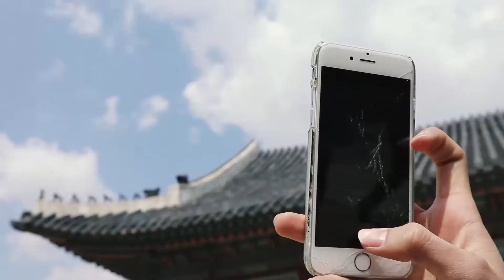With SHOWUL (Promotional video)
Meet SHOWUL and discover Seoul!

Keep up to date on our upcoming events on our Facebook

편집: 김도연